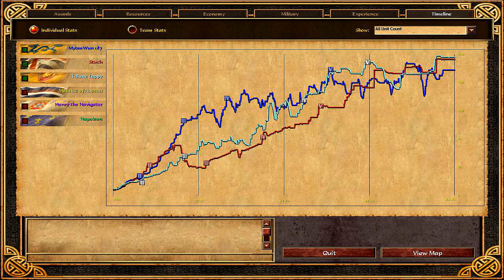Age of Empires III: The Asian Dynasties (PC) Lan - 3 Hards - Large Deacon Map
15/08/13 - Multiplayer Lan using Hamanchi  - 3 Hards - Part 7

Large Deacon Map - With Stuchflex, Lau

MyteeWun: Chinese
Stuchflex: British
Lau: Indians

A long hiatus doesn't slow us down.

Don't forget to change the quality to 720p!